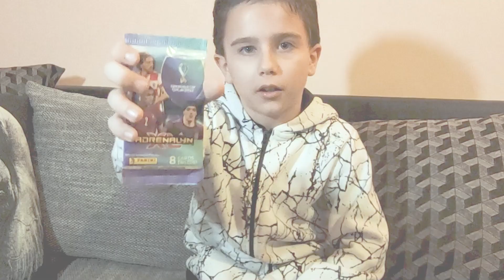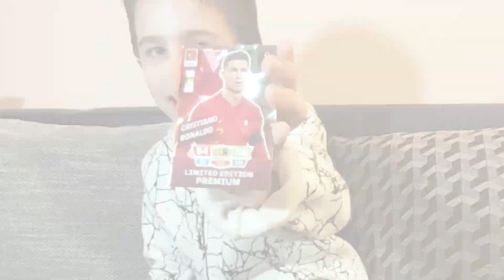Károlyi Miki - Fociskártya bontás 01